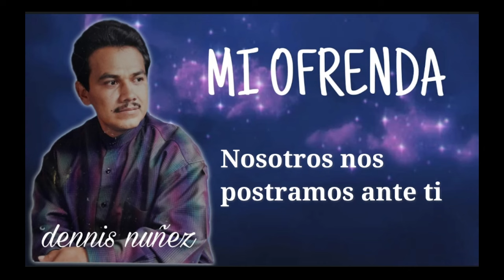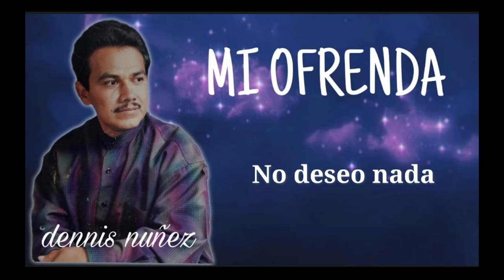Adoremos Denis Núñez Audio Oficial.(2009)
CREDITOS
Arreglo musical y composición: Samuel Martínez
canción 2